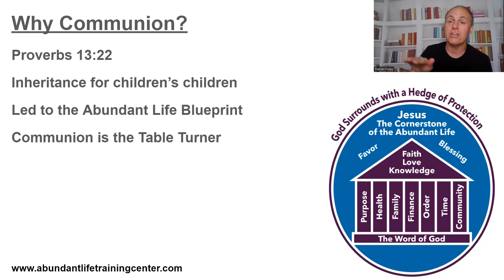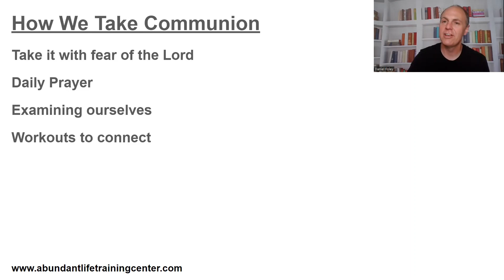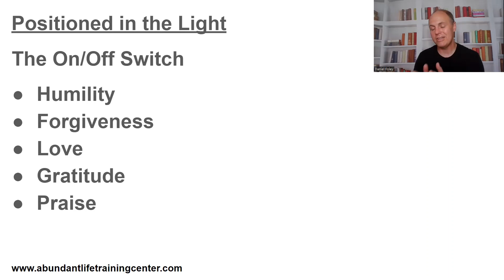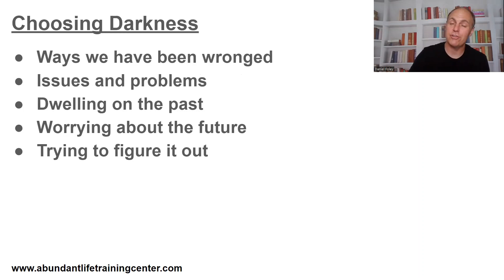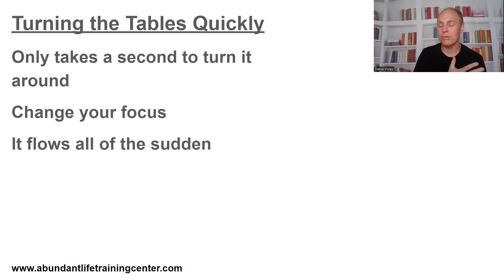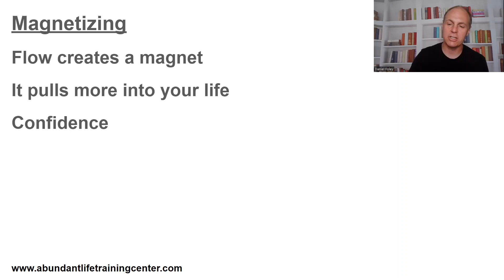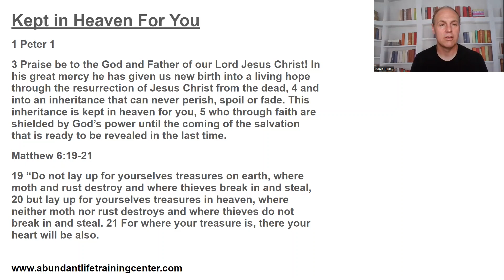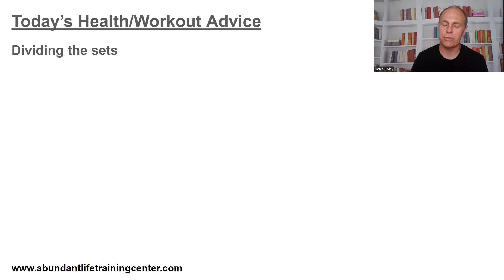Kept In Heaven For You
Lately we have been talking about supply and demand. In the New Covenant the tables have been turned and God is now the source of our supply for the demands that are coming at us in life. He has an unlimited inexhaustible supply of everything we need, but we must learn to receive his supply and see it flowing through us in our life. It is good for supply and demand to be balanced, because if he supplied too much it would be wasted and could expire.

In Deuteronomy 28 it says that Heaven is the storehouse of God's bounty. I believe something God is showing me lately is that his supply for our lives is kept in Heaven until the demand is there and there is a perfect timing for it to be released. It is kept in Heaven because no thief can break in and steal or destroy and it won't rust or expire.

Here are some verses to meditate on today...

1 Peter 1:3-5 - Praise be to the God and Father of our Lord Jesus Christ! In his great mercy he has given us new birth into a living hope through the resurrection of Jesus Christ from the dead, 4 and into an inheritance that can never perish, spoil or fade. This inheritance is kept in heaven for you, 5 who through faith are shielded by God’s power until the coming of the salvation that is ready to be revealed in the last time.

Matthew 6:19-21 “Do not lay up for yourselves treasures on earth, where moth and rust destroy and where thieves break in and steal, 20 but lay up for yourselves treasures in heaven, where neither moth nor rust destroys and where thieves do not break in and steal. 21 For where your treasure is, there your heart will be also.

Traditionally we have interpreted these verses as store things up in Heaven where we can't touch them until we die, but I believe God is showing me that he also stores things for our life now that are kept in Heaven for us until the perfect time.

Today's communion is a time of gratitude that what God has stored up in Heaven for us is better than we have imagined. And we are asking for wisdom, understanding, and insight of what he has stored up for us, and for him to help us receive and walk in whatever he has stored up for us that is meant for this life/age and the age to come.

Today's Workout/Health Tip

Something I feel God is prompting me to do in my workouts is dividing the sets I was doing into 2 sets. For example, where I was doing 1 set of 8 shoulder presses, I have started dividing this into 2 sets of 4 reps. By doing it this way I am still doing 8 total reps but the weight I am using for all 8 reps is slightly heavier and my nervous system is also activated at a higher level. The idea for this came from how our bodies grow. Our bodies start as one cell, then divide into 2, 4, 8, and so on. When the cells are complete, and everything is mature they divide to create new cells. After a while of practicing 2 sets of 4 I may divide again and start doing 4 sets of 2.

Daniel